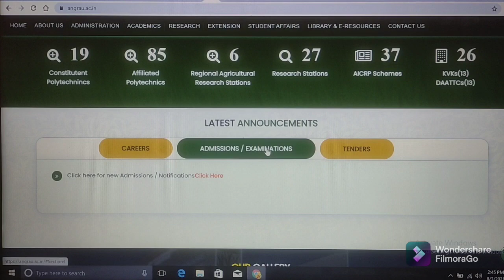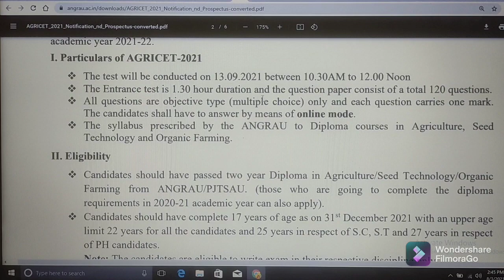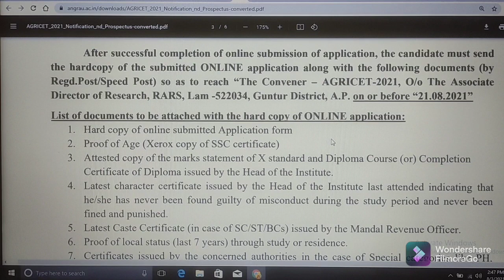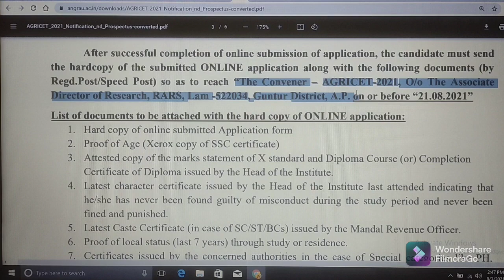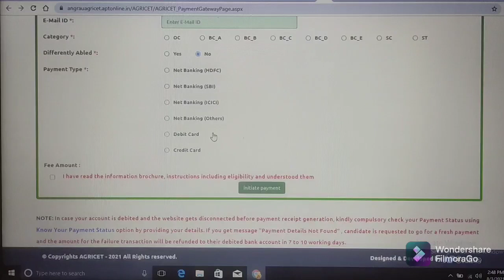AP AGRICET NOTIFICATION - 2021 // QUALIFICATION: DIPLOMA // ACHARYA NG RANGA AGRICULTURAL UNIVERSITY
Important Links:

(1) Click on below link for Registration Form/Application Form for AGRICET - 2021

(2) Click on below link for Print Application Form for AGRICET - 2021

(3) Click on below link for Fee Payment for AGRICET - 2021

(4) Click on below link for Know Your Payment Status for AGRICET - 2021

(11) Click on below link for official website of ACHARYA N.G. RANGA AGRICULTURAL UNIVERSITY ADMINISTRATIVE OFFICE:LAM, GUNTUR – 522 034: A.P.